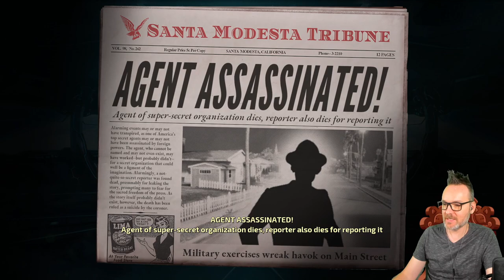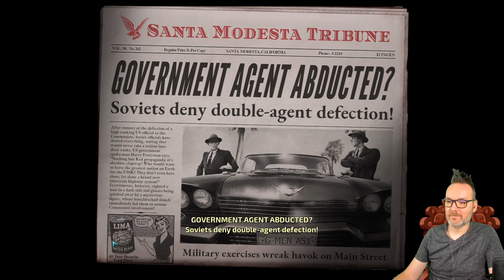Destroy All Humans! I Episode 5